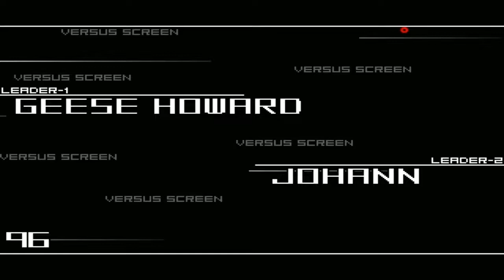Johann vs Geese Howard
REQUEST MATCH!

● Johann by God-Aztec e FlameS
● Geese by Ambasa
● Stage: Johann Rage of the dragons

THE GAME IN THIS VIDEO IS "MUGEN"

● MUGEN is the 2D FREE platform where you create your fighting game, the mechanism was developed by Elecbyte in '99 ... The community creates characters and stages that can be original or based on famous games like "KING OF FIGHTERS, STREET FIGHTER, TEKKEN AND OTHERS!"

● MUGEN é a plataforma GRATUITA 2D onde você cria seu jogo de luta, o mecanismo foi desenvolvido pela Elecbyte em '99... A comunidade cria personagens e estágios podendo ser eles originais ou baseados no famosos games como "KING OF FIGHTERS, STREET FIGHTER, TEKKEN E OUTROS!"

WATCH THIS

SOCIAL MEDIAS